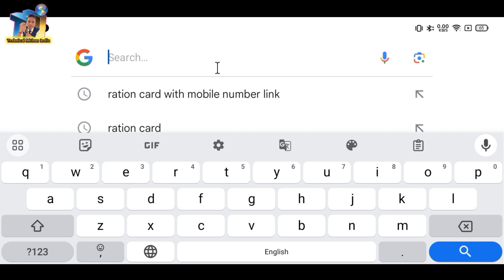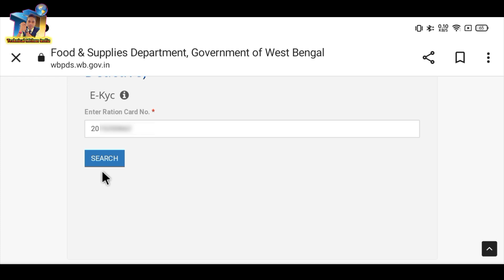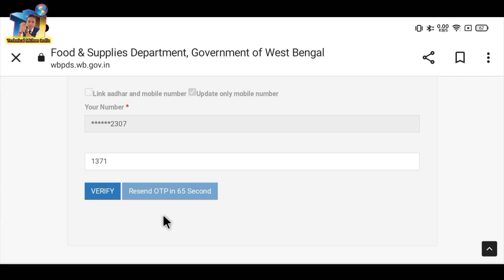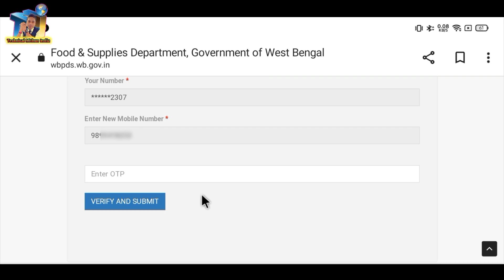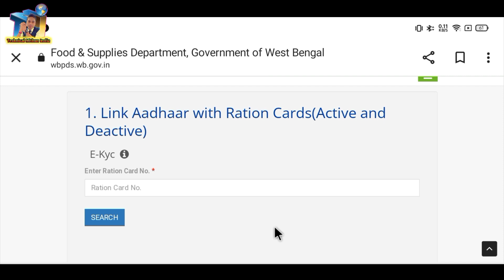Mobile Number Change in Ration Card | Ration Card me mobile number kaise badle | mithundas